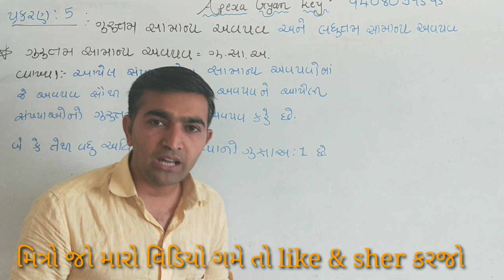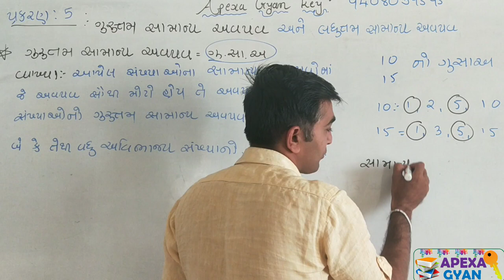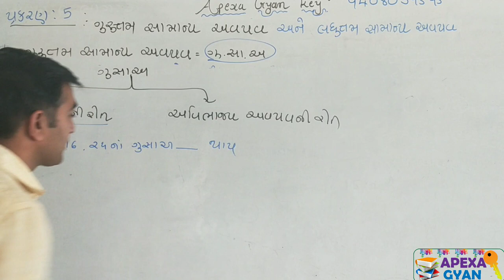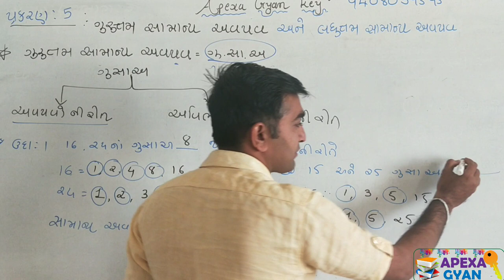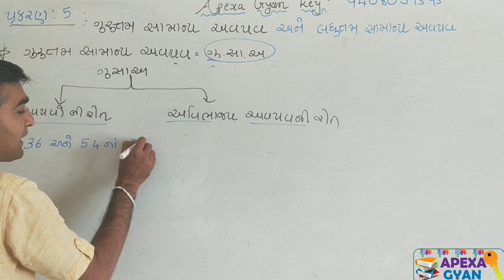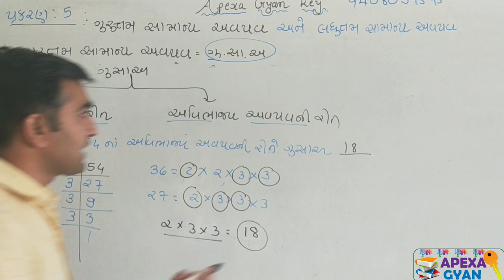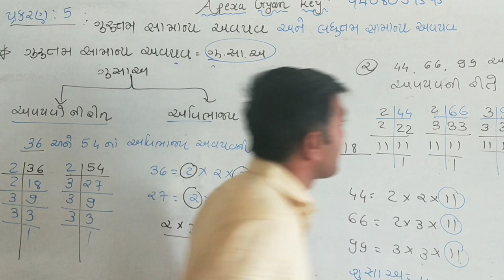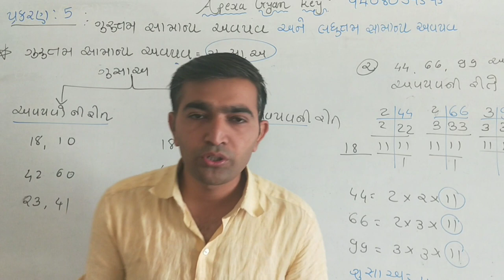ગુરૂત્તમ સામાન્ય અવયવ (ગુ.સા.અ.)ની સમજ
જવાહર નવોદય વિદ્યાલય પ્રકરણ ૫ માં ગુરૂતમ સામાન્ય અવયવ ની ઉદાહરણ સાથે સમજૂતી.